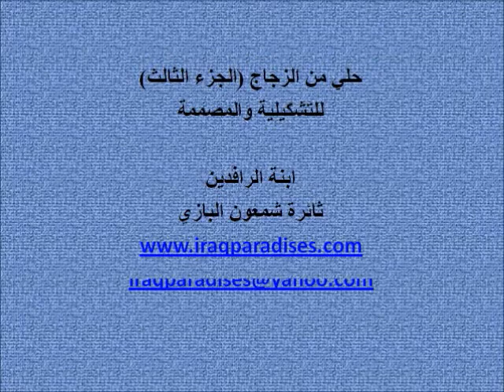حلي من الزجاج (جزء الثالث) للمصممة ثائرة شمعون البازي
حلي من الزجاج (جزء الثالث) للتشكيلية والمصممة ثائرة شمعون البازي

موسيقى الرحيل لعازف القانون العراقي فرات قدوري
اعداد الفلم واخراجه
يمكنكم زيارة موقعي الخاص بالاعمال الفنية على

تحيات
ابنة الرافدين
ثائرة شمعون البازي